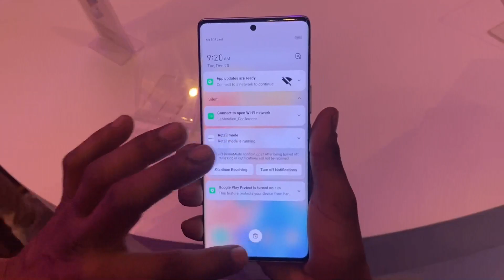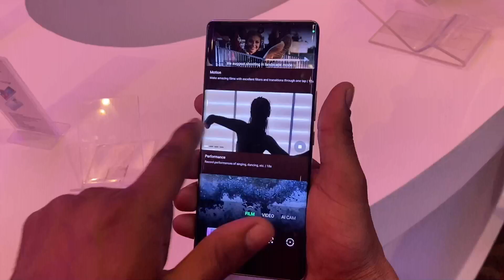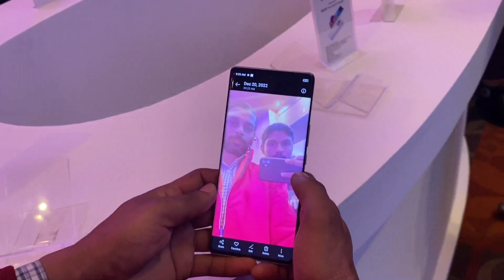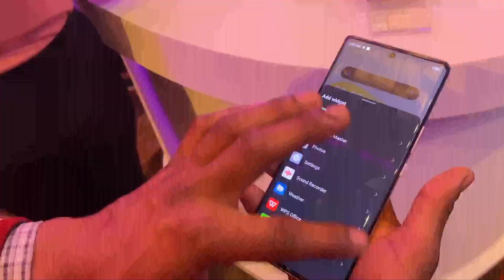infinix zero ultra 5g camera test | infinix zero ultra 5g review|Infinix zero ultra 5g charging test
infinix zero ultra 5g camera test | infinix zero ultra 5g review| best 5g smartphone under 30000

infinix zero ultra 5g vs realme 10 pro + 5g